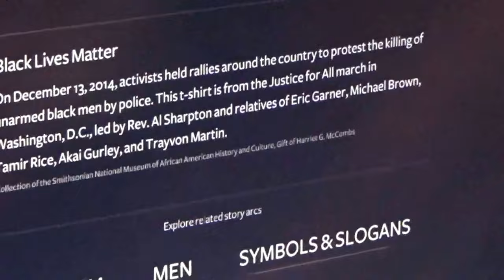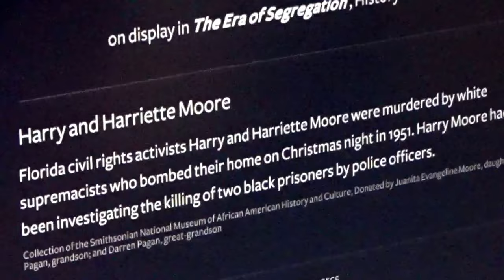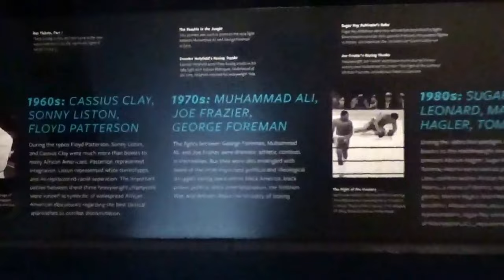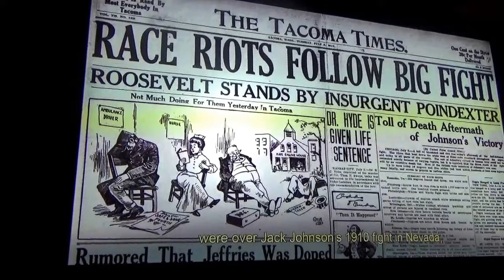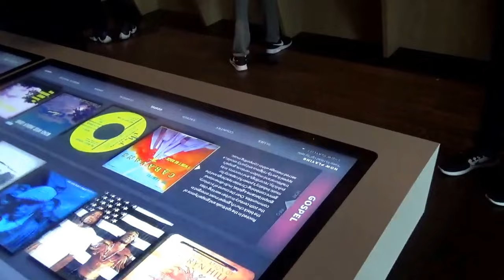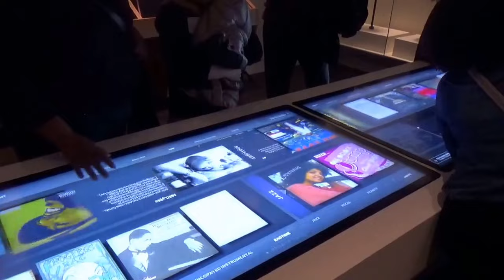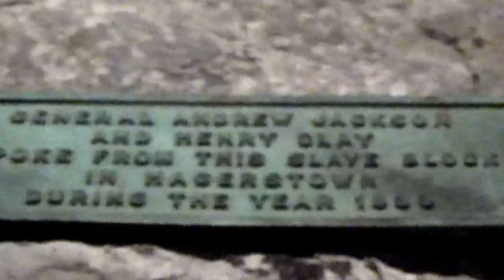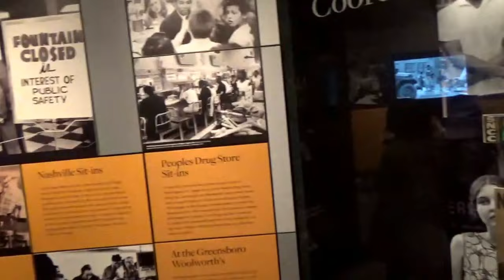Interactive Tour - National Museum of African American History and Culture - 12.21.16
We got 2 same day tickets on-line, for Wednesday afternoon tour 12.21.16, follow as we tour NMAAHC. Underground Gallery lines were so long so we started at the interactive Explore More! L2. Next Community Galleries L3, then ate lunch at The Sweet Home Cafe. Continued to interactive music at the Culture Galleries L4, finally as underground cleared out as closing neared, toured Slavery & Freedom C3, Era of Segregation C2 and finally A Changing America: 1968 & Beyond C1.